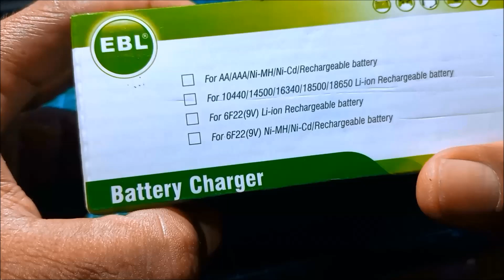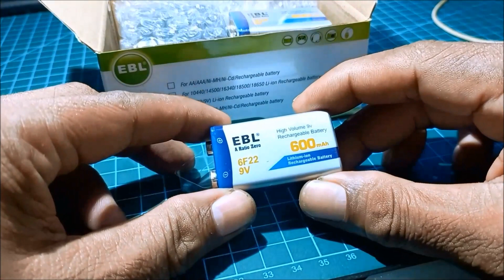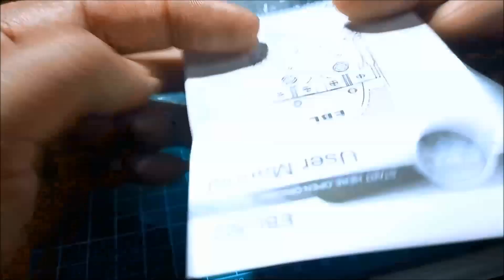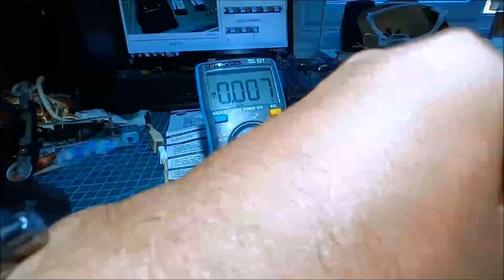EBL Smart Rapid Charger with 9v Lithium Ion Rechargeable Battery(with English Sub)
Testing of  my New  EBL Smart Charger together with EBL 9v Lithium-Ion Battery...

EBL 802 Smart Rapid Fast Universal Battery Charger for AA AAA 9V Rechargeable Batteries

EBL 600mAh 9V Li-ion Lithium-ion Rechargeable Battery 9 Volt 6F22 9 Volts

OTHER BATTERY CHARGER VIDEOS...